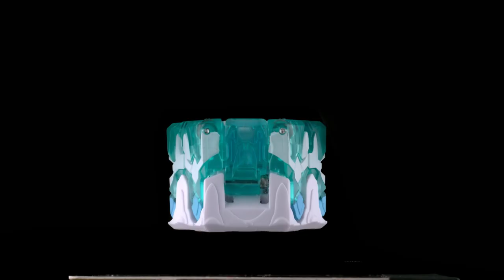Slow Motion Bakugan & Geogan Rolling ⏱️ Bakugan Toys in Slow Mo #3!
We're rolling Bakugan in slow motion! Watch Bakugan and Geogan from all factions roll out from ball form into full Bakugan battle size in SLOW MO. Which Bakugan should we roll in slow motion next? FULL episodes of Bakugan now streaming on Netflix!

Bakugan: Geogan Rising sees the rise of a new genetically enhanced Bakugan clone –GEOGAN! A Bakugan-like creature fused with elements of crystals, resulting in a new distinct geometric form. Cubes, pyramids, cylinders -not only do they look different than their Bakugan counterparts, but they are EXCEPTIONALLY STRONG and BUILT TO BRAWL! Geogan have arrived on the scene ready to prove their worth and dominate in the Bakugan battle arena. BAKUGAN BEWARE!

In Bakugan: Geogan Rising (Season 3), the Awesome Brawlers band together discovering where Bakugan come from and fight to save what they love most - their Bakugan! VILOCH, a powerful golden Bakugan is desperate to break the bond that the two planet’s share: Earth and the Bakugan home planet of Vestroia. Without this bond, brawling no longer exists! It’s up to the Awesome Brawlers to face off against Viloch, battle to save Earth, Vestroia and their beloved Bakugan!